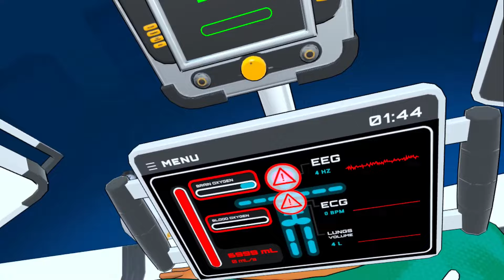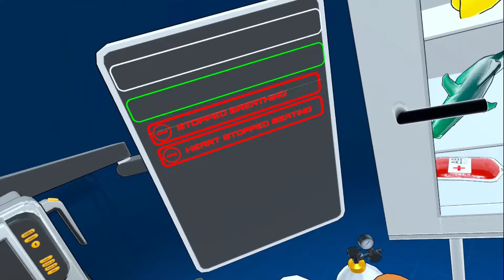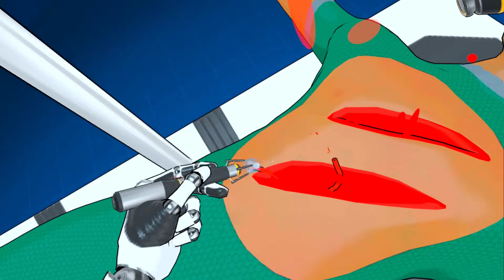DÜNYANIN EN KÖTÜ DOKTORU OLDUM 🥺🥺🥺 - Surgineer 1.Bölün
Konuşan pisiler den selami bu video da dünyanın en kötü doktoru oldu . surgineer oynadım . 1.bölüm ü oynadım.